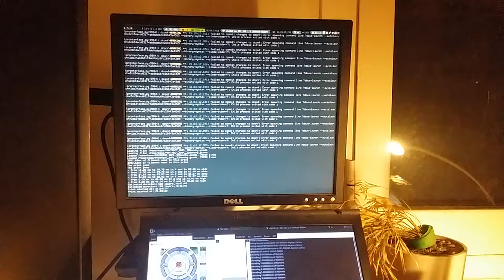Printrbot Simple Makers Kit first print after 4 years of retirement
Testing my Printrbot Simple Makers after picking it off the shelf 4 years after its last print. The print quality is not good compared to my CR10, but it is fantastic if you consider all I did was to level the bed by eyeballing it and hit the print button. Also the filament is some years old.